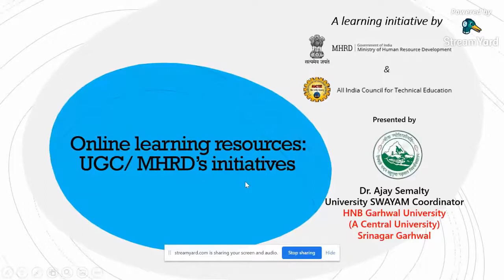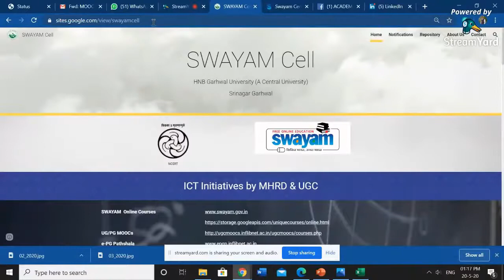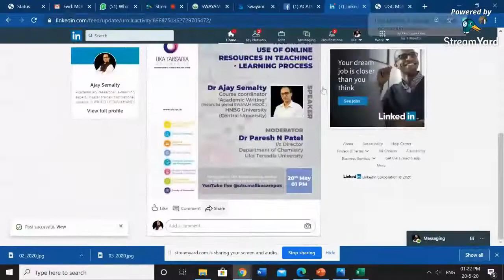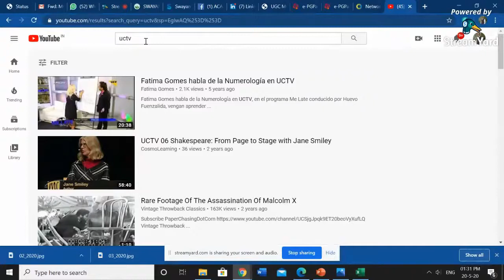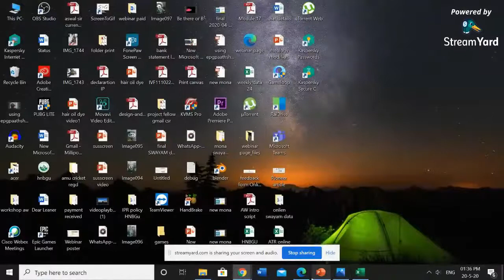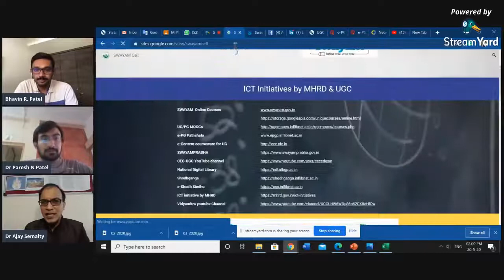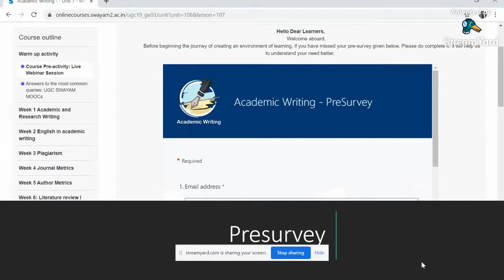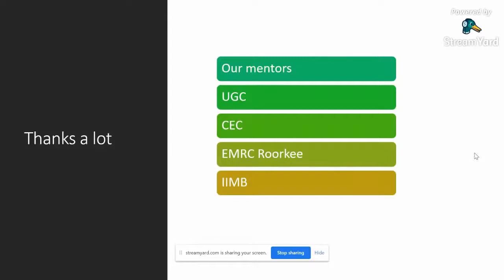Use of online resources in teaching-learning process: Dr Ajay Semalty, HNB Garhwal University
Use of online resources in teaching-learning process:
A national webinar by UKA Tarsadia University, Gujarat
Participants: more than 5000
Speaker: Dr Ajay Semalty, HNB Garhwal University Srinagar Garhwal
If you want to learn Online Teaching-Learning Join our course (IN HINGLISH)
"ONLINE TEACHING LEARNING" BY DR AJAY SEMALTY
STEP1: LOGIN OR CREATE AN ACCOUNT
STEP 2: ADD COURSE TO CART
STEP 3: PAY THE COURSE FEE
STEP 4:  START THE COURSE
STEP5: GENERATE THE CERTIFICATE (You can access any part of course at any time and Certificate can be generated at your ease)
STEP 6: RANK THE COURSE, GIVE YOUR FEEDBACK & SHARE THE COURSE INFORMATION WITH YOUR FRIENDS